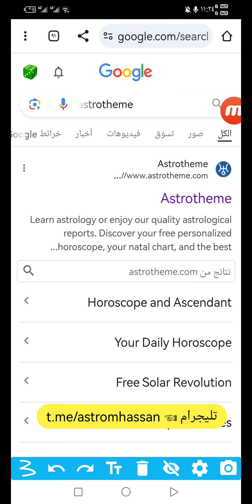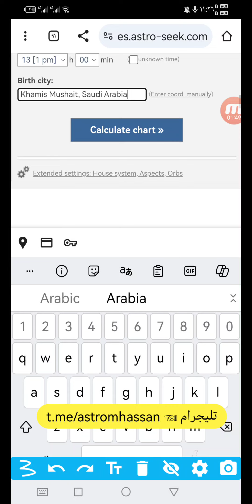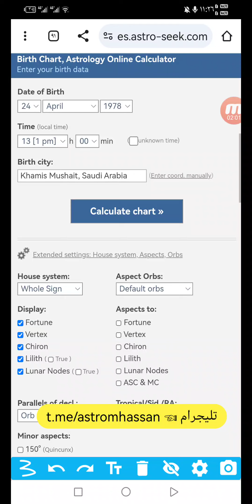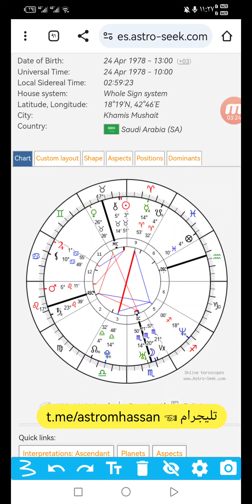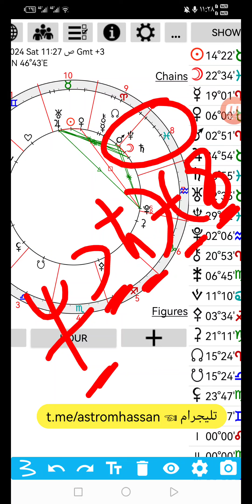استخراج خريطة الميلاد بنظام كل برج بيت هول سين Whole Sign